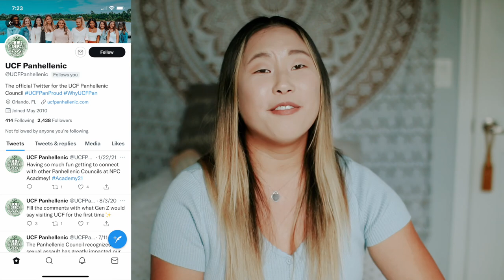My sorority recruitment experience.. why I dropped | University of Central Florida (UCF)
✩ My sorority recruitment experience.. why I dropped | University of Central Florida (UCF) | In this video I share my sorority recruitment experience and why I decided to drop. I made it to pref day and that's when I dropped. I also share some photos with you from 2015 rush. Were you ever in a sorority? If so, which one? I really wanted to be in a sorority, but I guess it wasn't meant to be. I hope you enjoyed watching this little story time; it feels nice to just sit and talk to the camera again!